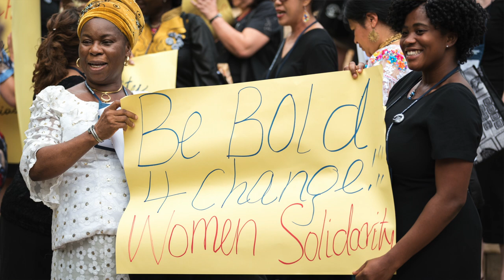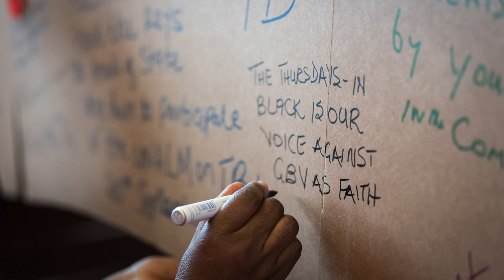16 Days against Gender-Based Violence: WCC deputy general secretary Isabel Apawo Phiri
The 16 Days of Activism against Gender-based Violence begin on 25 November, the International Day for the Elimination of Violence against Women and end on 10 December, Human Rights Day.

Many faith-based organizations and coalitions work together to advocate for the dignity of girls and women and highlights the crucial work that faith based actors are doing during these 16 Days, and every day, to eliminate gender-based violence.